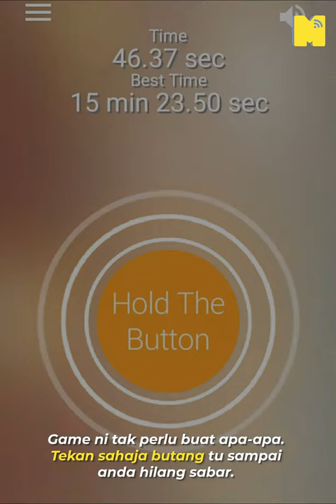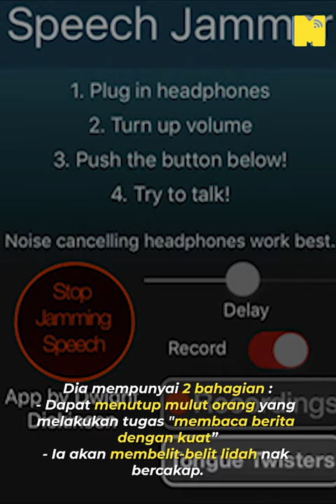10 Apps Pelik Yang Tidak Sangka Wujud !!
Terdapat banyak aplikasi yang pelik developer buat dan ada yang kelihatan menarik dan juga tidak berguna tapi apa dalam apps ni yang membuatkan anda ingin tahu untuk membuat turun.